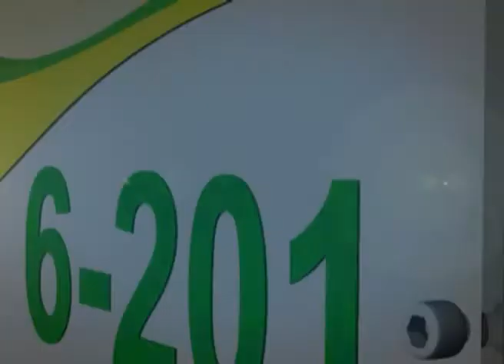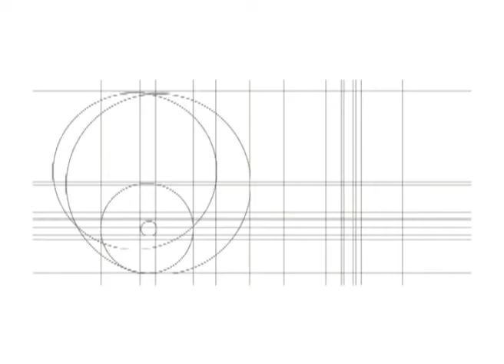Reel Book Diego Romero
Reel Book de Diseño Grafico y Multimedia personal en el cual se encuentran diferentes areas como lo son: Animación 2D y 3D, Retoque Digital, Ilustración y Diseño Gráfico.